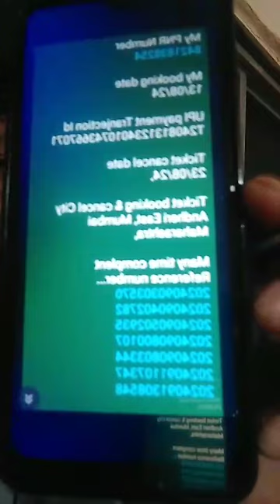railyatri railway reilmadad railminister digitelbharat My.PNR.Number.8421838254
My PNR Number

My booking date
13/08/24

UPI payment Tranjection Id
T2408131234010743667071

Ticket cancel date
23/08/24,

Ticket booking & cancel City
Andheri East, Mumbai Maharashtra,

Many time complent
Reference number...

Jay Kumar Chauhan,